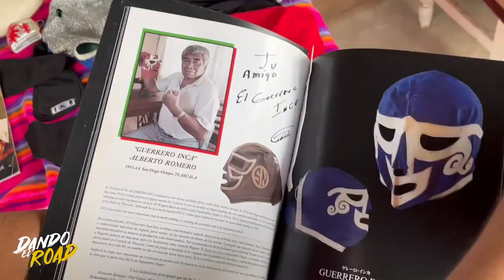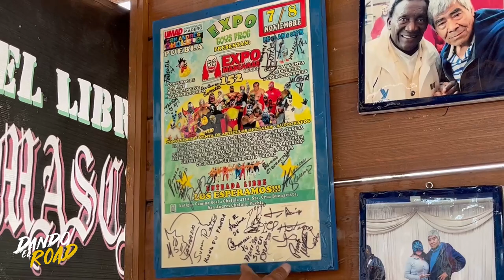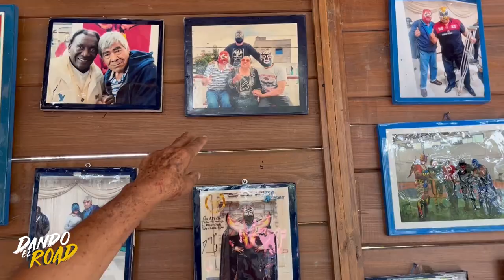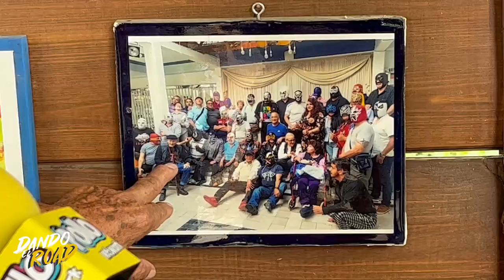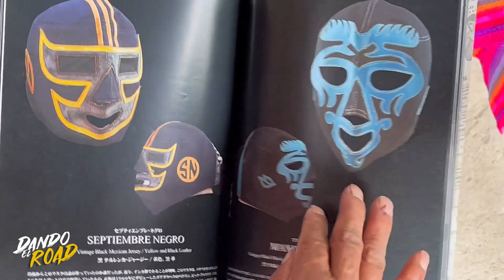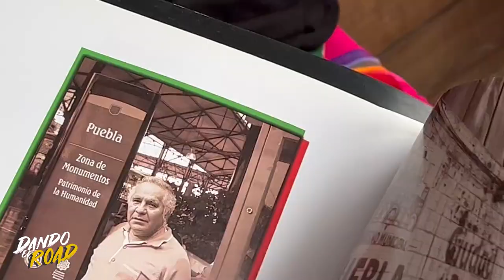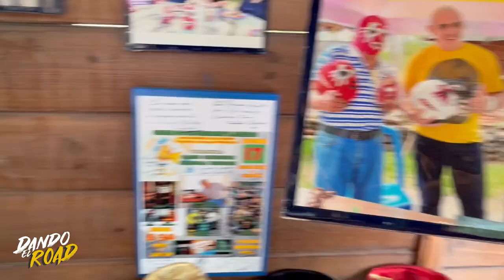LUCHÉ CON BLUE DEMON, HURACÁN RAMÍREZ Y EL SANTO (LA HISTORIA DEL GUERRERO INCA) | Dando el Road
En este nuevo capítulo de "Dando El Road" nos fuimos a visitar "El Guerrero Inca", luchador profesional de la época de Blue Demon, Huracán Ramirez, y El Santo.